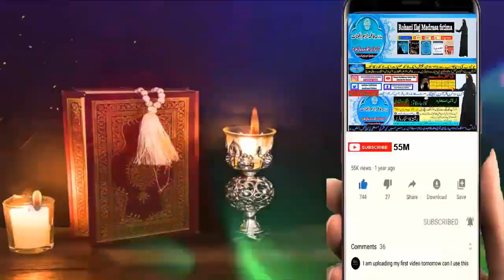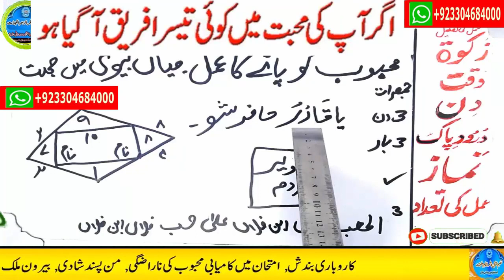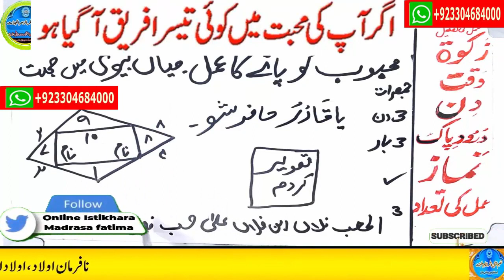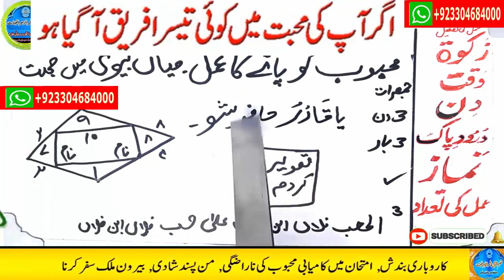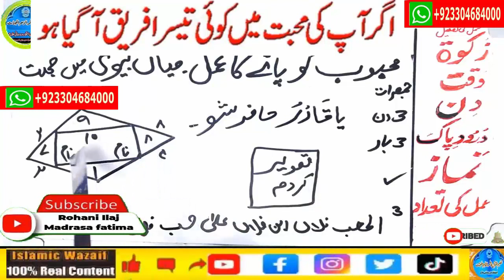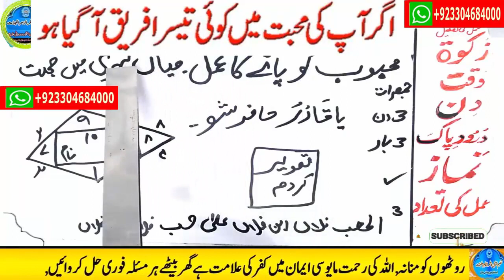mohabbat ka wazifa, wazifa for love, love marriage, mohabbat ka wazifa aag jesa, mohabbat ka taweez